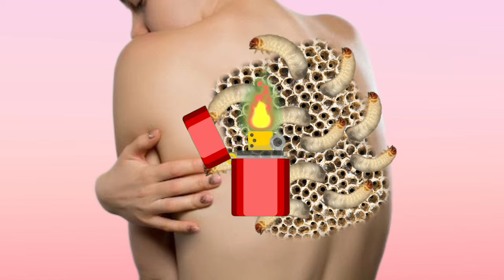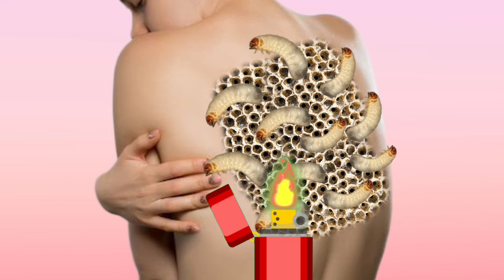Asmr video treatment callus infected in 2d animation baken removal